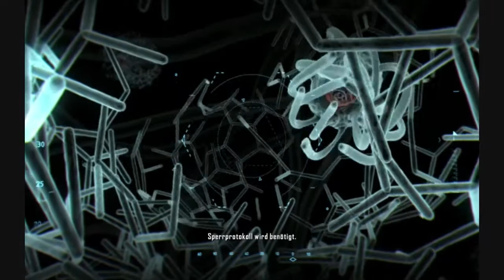Crysis 2 Letz Play #18 HD German